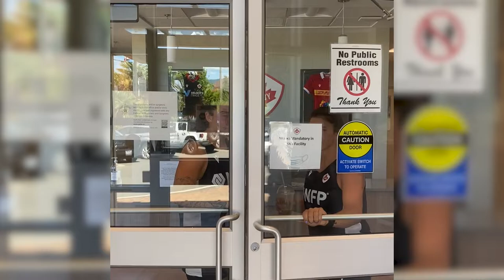A Day in the Life - Gabby Senft and Julia Schell